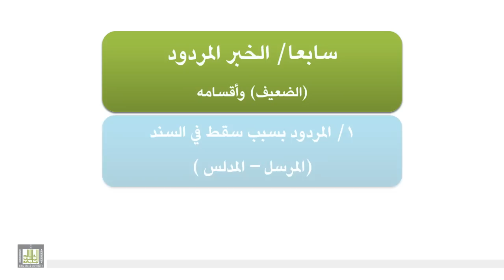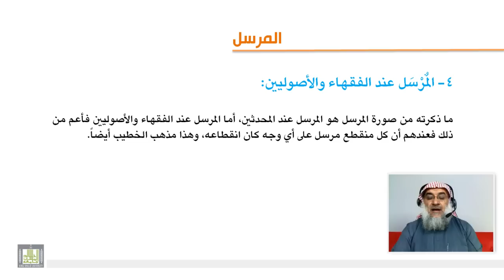الوحدة السابعة - الحديث المرسل -1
مقدمة عن الحديث المردود بسبب سقط الإسناد ، تعريفه وصورته - مثاله والمرسل عند الفقهاء